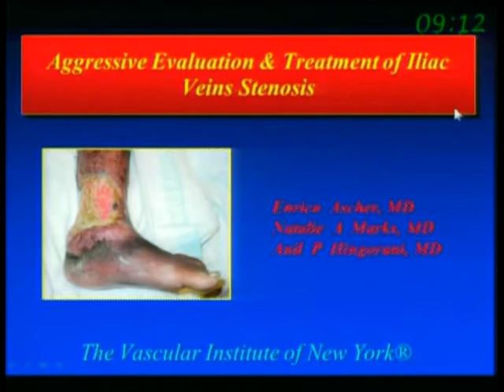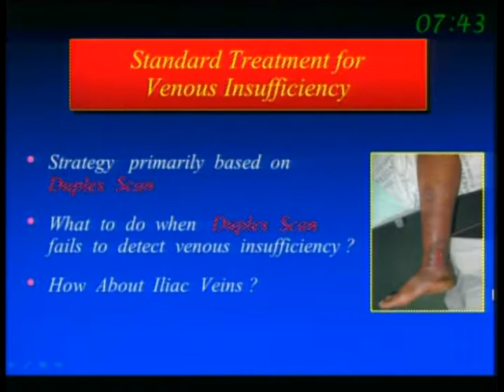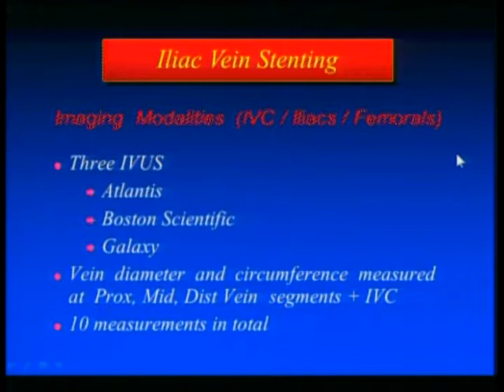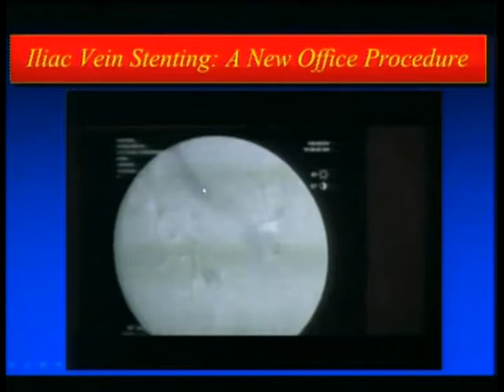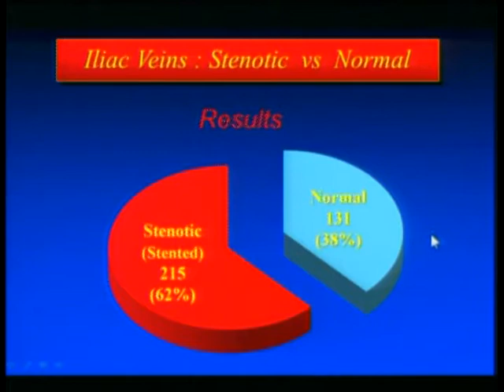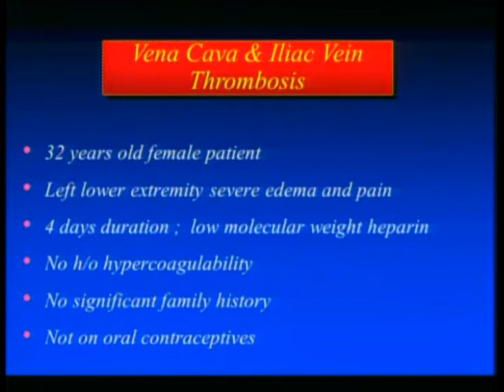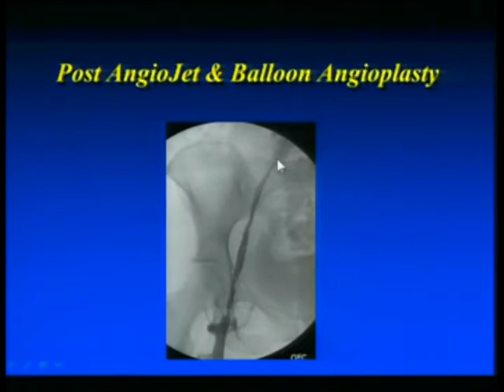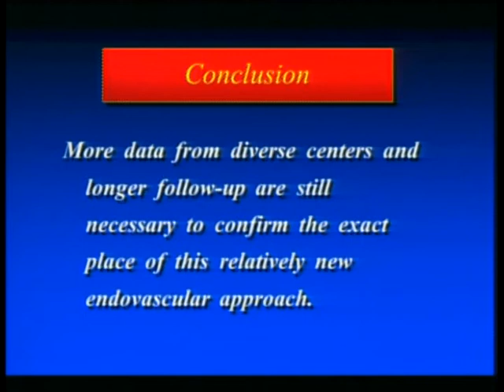Procedimentos endovasculares na trombose aguda e crônica das ilíacas e veia cava.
I Simpósio Internacional da SVS - Society for Vascular Surgery
Sessão IV - Grandes Reconstruções Venosas.
Tema: Procedimentos endovasculares na trombose aguda e crônica das ilíacas e veia cava.
Palestrante: Enrico Ascher